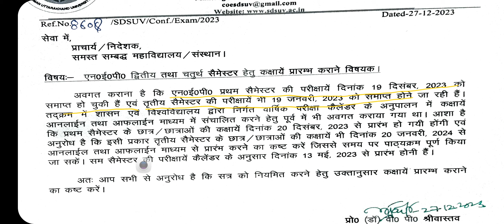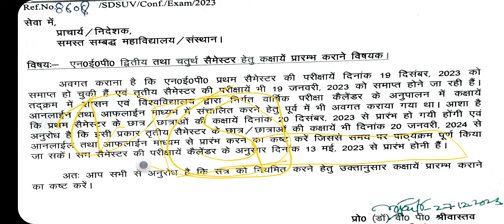SECOND ND FOURTH SEMESTER NEW CLASS SHEDULE NOTIFICATION BY SRI DEV SUMAN UTTRAKHAND UNIVERSITY